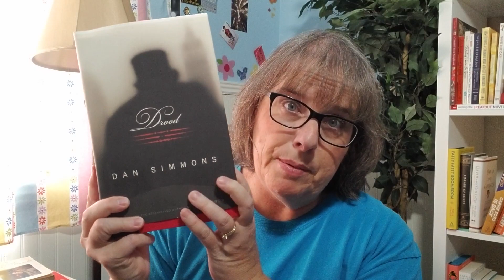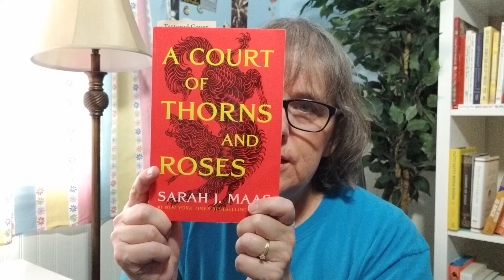ALL THE BOOKS I DIDN'T READ! aka. My Massive Reading Slump (and a life update...)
So, I went an entire month without finishing a book. This video is FULL of all my excuses! All my pain and agony! Hopefully you will all understand the feeling of a reading slump. Sigh.

How did your month go?